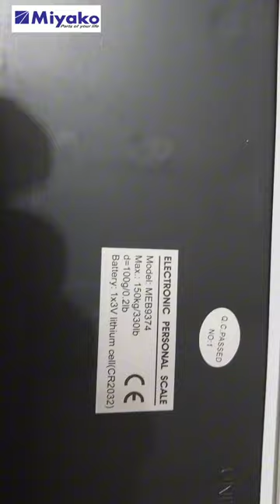Miyako Digital Weight Machine/ Miyako Electronic Personal Scale MEB-9374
weightmachine weight miyako weightscales scale Miyako Digital Weight Machine/ Miyako Electronic Personal Scale MEB-9374👀 roduct‌‌‍ details of Miyako Digital Weight Machine👀 AUTO ETEP ON 👀 AUTO TURN OFF AFTER 10 SECOND👀 RQUIPPED WITH 4 HIGH PRECISION 👀 STRAIN GAUGE SENSORS SYSTEM 👀 6mm TEMPERED SAFETY GLASS PLATFORM👀 CAPACITY 150 kg ( 330 lb / 24 st ) 👀 4 Digits LCD Display 👀 Battery: 3 V Cr 2032 Li Unit: KG